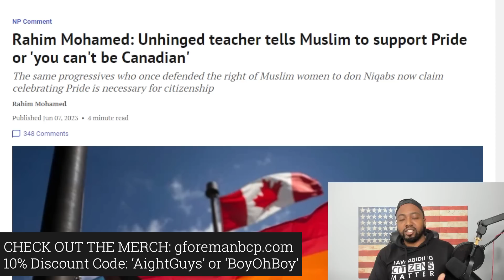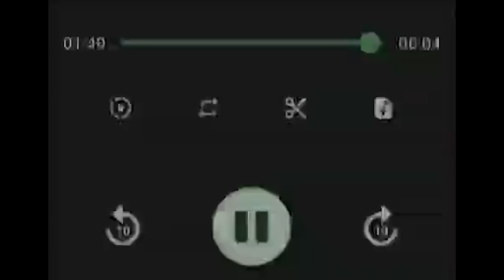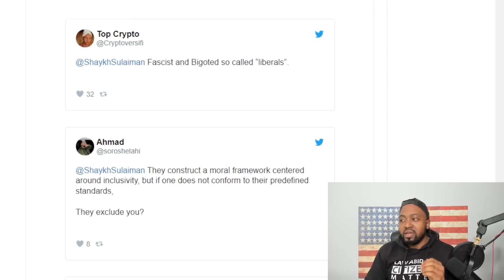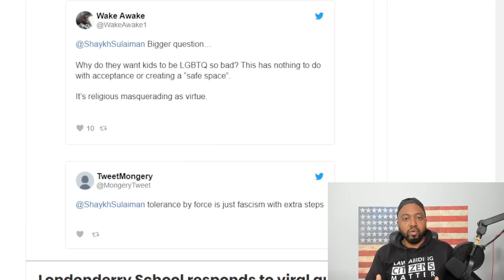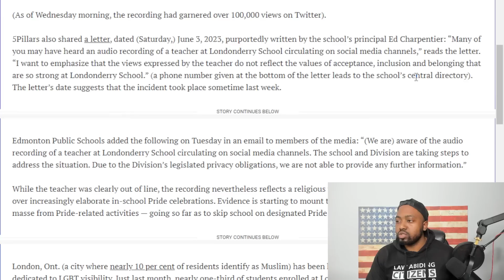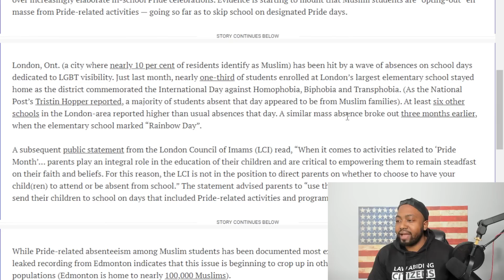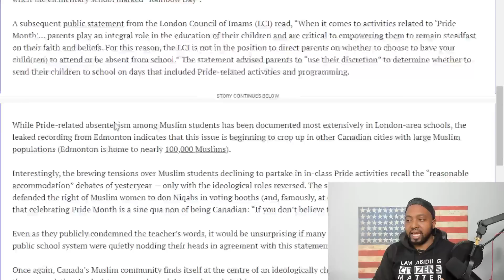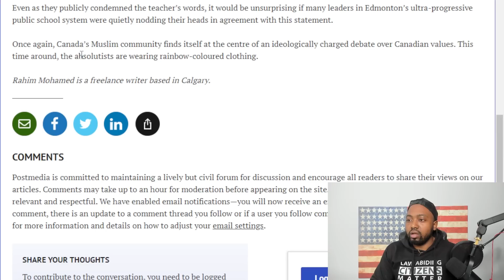WOKE Teacher CAUGHT On Hot Mic BERATING Student For Skipping Pride Events Due To Religious Beliefs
Administrators were thrust into full damage control mode on Tuesday when an audio recording of an in-class scolding of a Muslim pupil, attributed to a teacher at North Edmonton’s Londonderry Junior High, was leaked to social media.